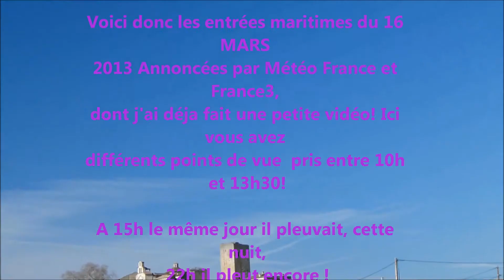LES CHEMTRAILS SONT REELS ! Mais les autruches sont immunisées !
Lisez / Renseignez vous / Ecoutez les signaux d'alerte / Regardez votre ciel de dingue !
Cette vidéo est la suite de celle ci : "Météo du 16 Mars 2013 par France 3 Revue et Expliquée par PAPI " + Lien

Qu'est que vous ne comprenez pas, n'hésitez pas à demander du complément !?
Et sortez la tête du sable , il s'en passe de bonnes dans votre ciel !